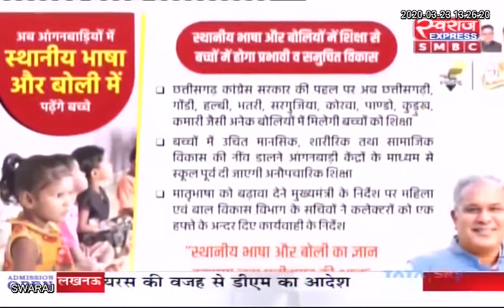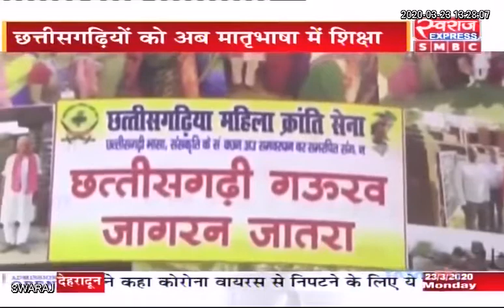छत्तीसगढ़ वासियों को अब मातृभाषा में शिक्षा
CGNews Chhattisgarh Chhattisgarh Education Portal Raipur CMO Chhattisgarh Dr. Premsai Singh